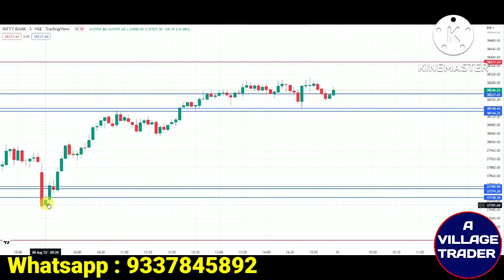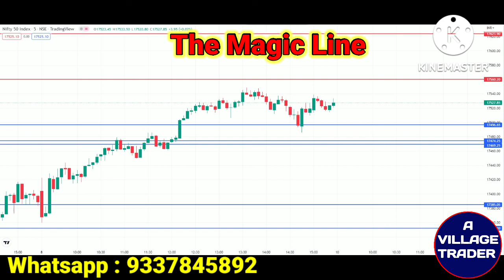The Magic Line#41(part -||)Intraday jackpot Strategy for NIFTY and Banknifty#A village trader#